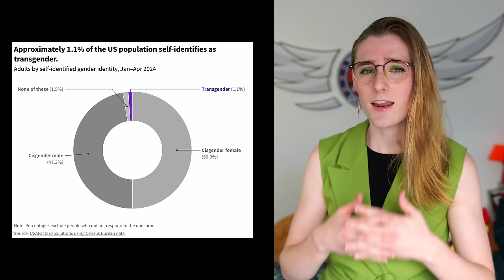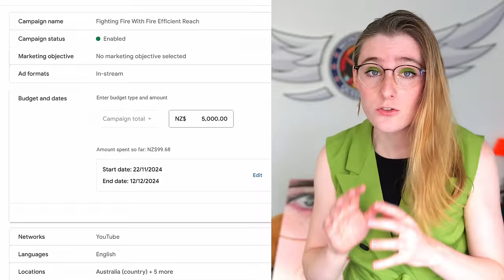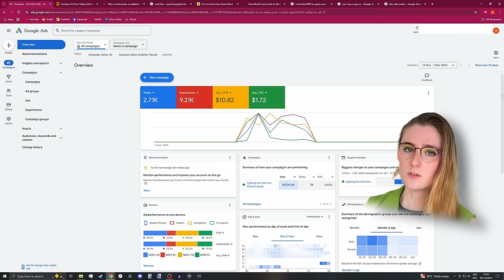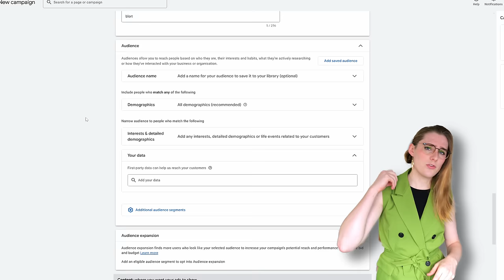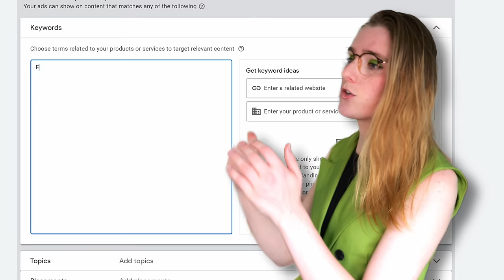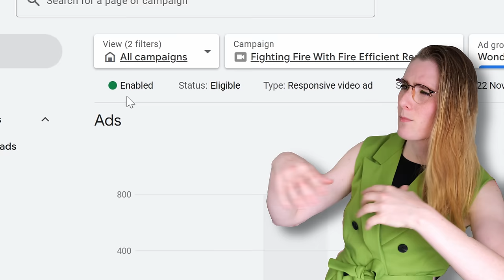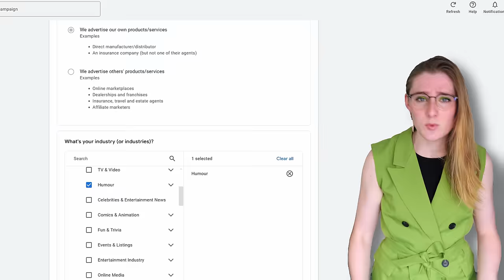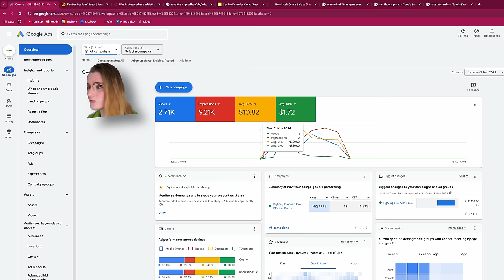I Spent $5000 on Ads To Fight Transphobia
Funny moment goes here